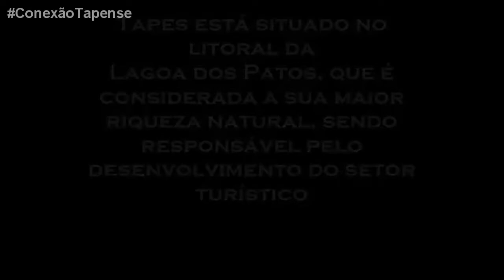CONEXÃO - Três eventos com apoio da Prefeitura geram turismo e economia nesta semana.